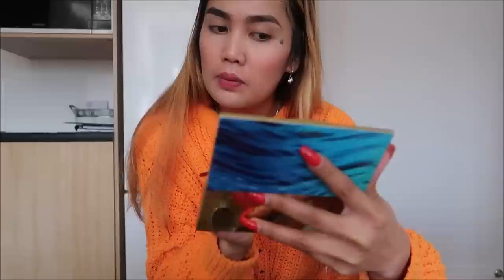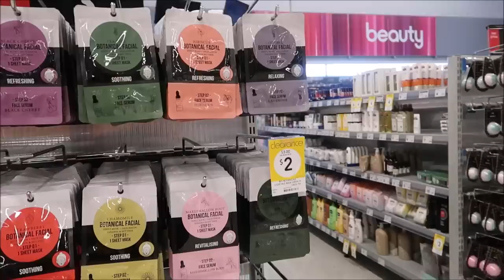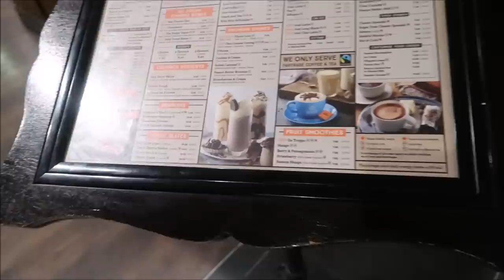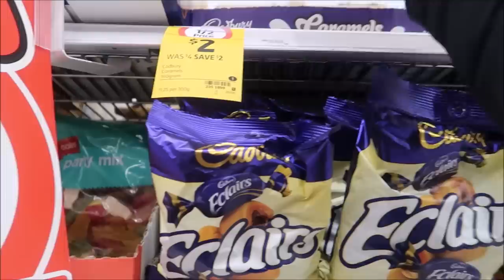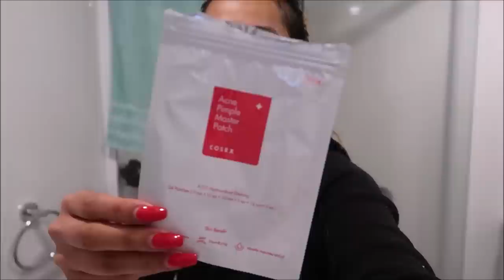BAKIT KAYA MASAYA*NABALIW NA/PINKSLOVERS